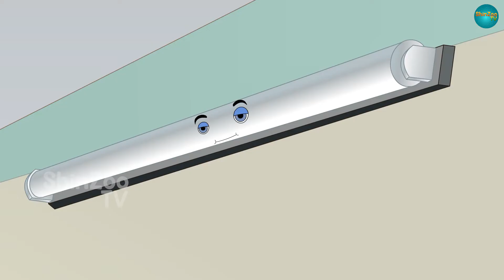Malayalam Stories | മാന്ത്രിക ഫാൻ |Story | Stories in Malayalam | kathakal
Please share your feedback in the comment box & please follow "YOUTUBE GUIDELINES" before commenting on our video.
Credits: Story By Barkat Wadhwania "Ahmedabad"
         Animation @ Rams Entertainment "Ahmedabad"